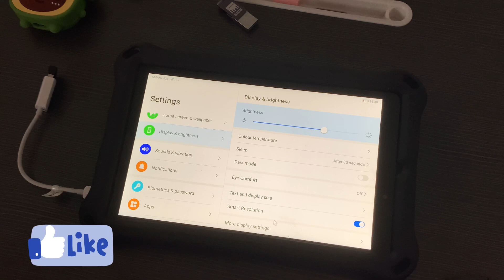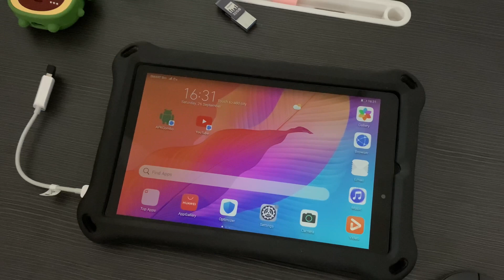How To: Huawei MatePad T8 (How to set device sleep time)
Another Video Request here..

Hope the Video Helps, Please let me know if it did on the comment section.